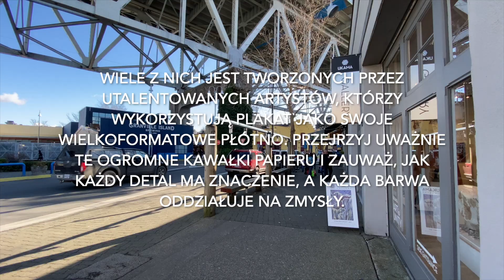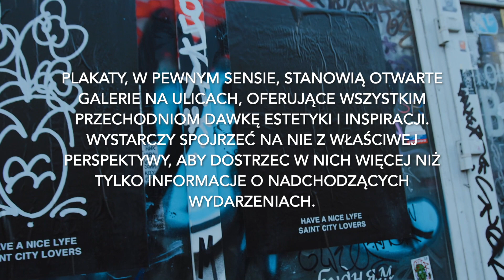Fotograficzne inspiracje. Plakaty. Historia miejsca wielkoformatowym splotem barw.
Ciekawe książki o fotografii które warto przeczytać.
Ujęcia z bliska. Kreatywna fotografia.
Jak zbudować silną markę na instagramie. Praktyczny przewodnik pozyskiwania klientów.
Blisko, coraz bliżej. Od fotografii zbliżeniowej do mikrofotografii.
Fotografia krajobrazowa według Scotta Kelby’ego. Przewodnik krok po kroku.
Fotografia podróżnicza. Tajemnice zawodowców wyjaśnione krok po kroku.
Profesjonalna fotografia ślubna. Od perfekcyjnego warsztatu do dochodowego biznesu.